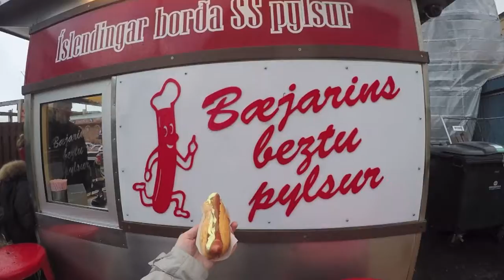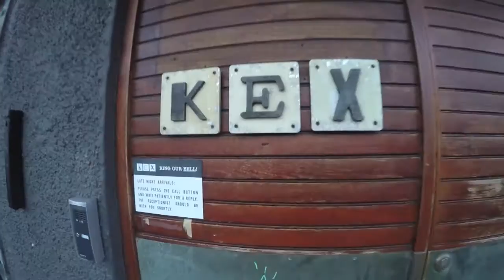Iceland {Solo Trip}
A solo trip filled with adventure and variety that pushed my boundaries!

Song by Lost Frequencies, Beautiful Life